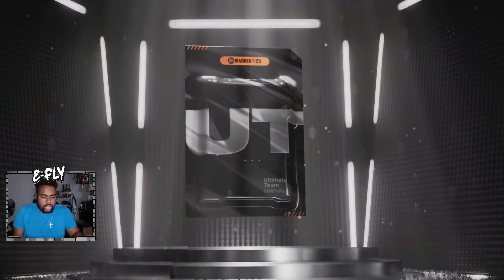This 1 Coin Pack Glitch Gave Us The BOOM We Needed!